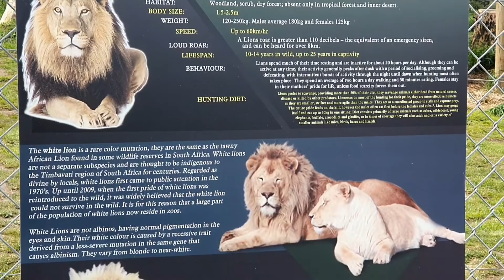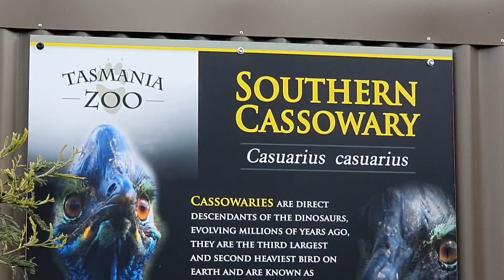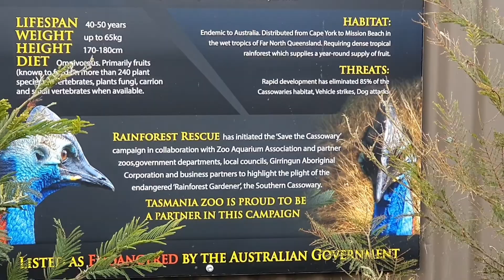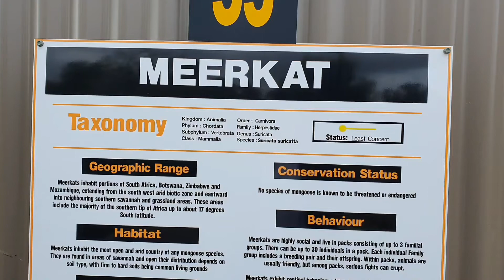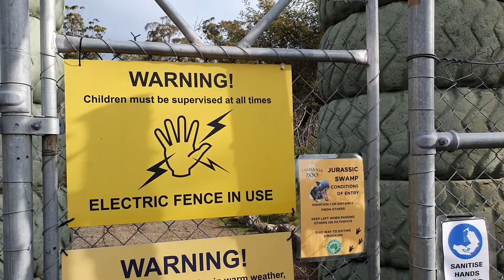অস্ট্রেলিয়ার চিড়িয়াখানায় বিশ্বের সবচেয়ে বড় মাংসাশী মাসুপিয়ল(marsupial) তাসমানিয়ান ডেভিল#Tassie Devil